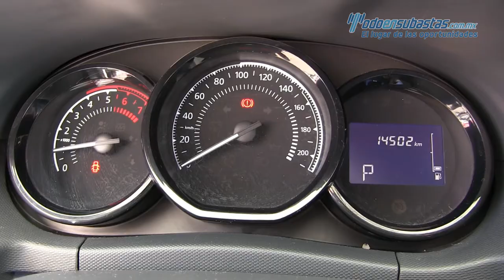Renault Duster Zen 2018 - 547739